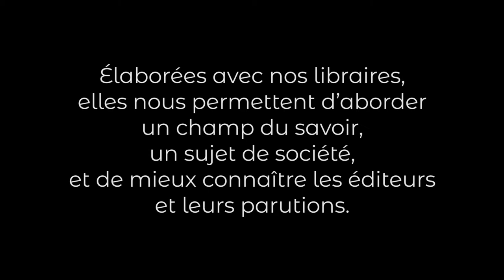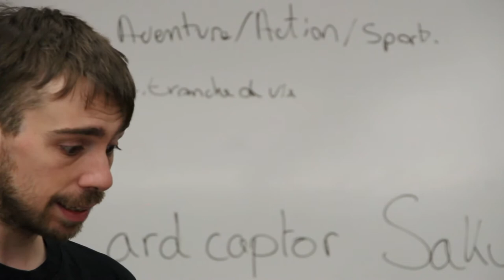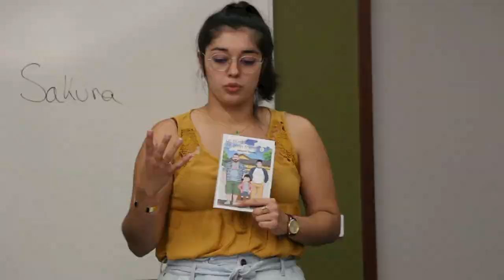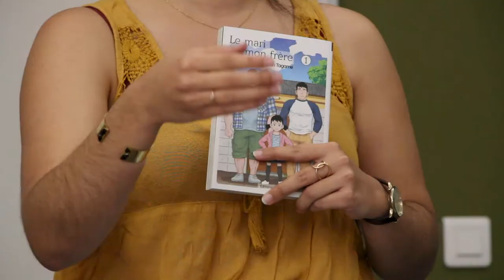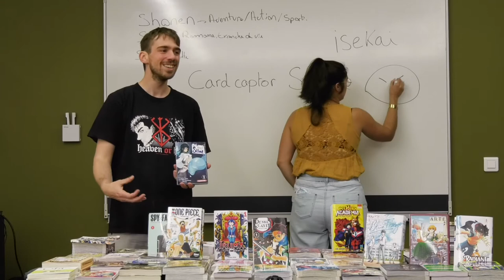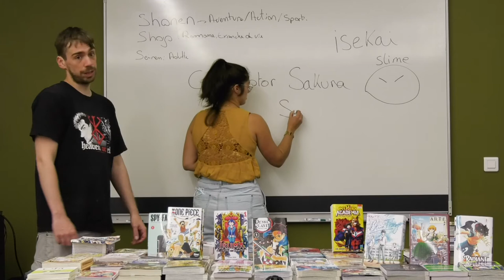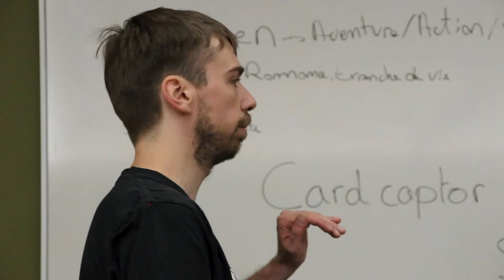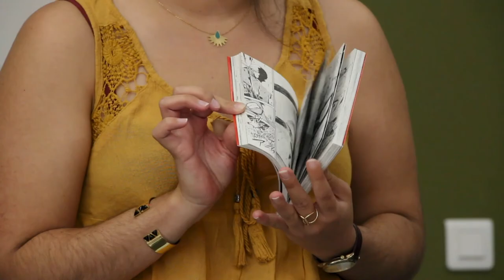Librairie Momie : sélection mangas 13-16 ans